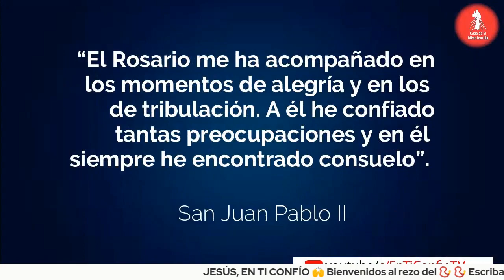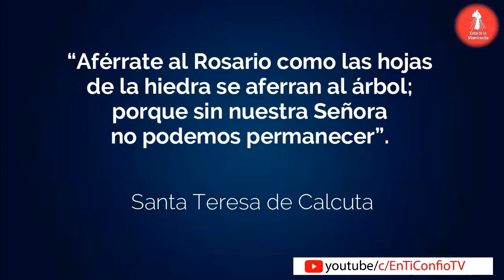Rosario por las Familias 22 de octubre 2023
✅ ᴀyúᴅᴀɴᴏꜱ ᴀ ᴅɪꜰᴜɴᴅɪʀ ʟᴀ ᴍɪꜱᴇʀɪᴄᴏʀᴅɪᴀ, ᴀᴩᴏyᴀ ɴᴜᴇꜱᴛʀᴀ ᴍɪꜱɪóɴ:
🕖𝟳:𝟬𝟬 𝗮𝗺 Camino Diario de Oración con la Palabra
🕒𝟯:𝟬𝟬 𝗽𝗺 Hora de la Misericordia
🕗𝟴:𝟬𝟬 𝗽𝗺 Santo Rosario

🕔𝟱:𝟬𝟬 𝗽𝗺 Comunidad de Oración 🙏
🕘𝟵:𝟬𝟬 𝗽𝗺 Caminando Hacia la Libertad - Programa de Adicciones
🕘𝟵:𝟬𝟬 𝗽𝗺 Dios y mi Familia mis Grandes Tesoros - Programa de Familias 👨‍👩‍👧‍👦
🕒𝟯:𝟬𝟬 𝗮𝗺 Amanece intercediendo por el Mundo 🌎
🟡ᴛᴏᴅᴏꜱ ʟᴏꜱ ꜱᴀʙᴀᴅᴏꜱ
🕘𝟵:𝟬𝟬 𝗮𝗺 Comunidad de intercesión 🤲

  * ᴅɪꜰᴇʀᴇɴᴄɪᴀ ʜᴏʀᴀʀɪᴀ ᴩᴏʀ ᴩᴀíꜱ:
-1 Hora: Costa Rica 🇨🇷 - Honduras 🇭🇳 - Nicaragua 🇳🇮
-2 Horas: Canada 🇨🇦 - California 🇺🇸

𝓜𝓮𝓭𝓲𝓽e𝓶𝓸𝓼

"Cuando me despedí de mis padres y les pedí su bendición, sentí el poder de la gracia de Dios que fluyo sobre mi alma. Mi padre, mi madre y mi madrina, entre lágrimas, me bendijeron y felicitaron la maxima felicidad a la gracia de Dios, y pidieron que no olvidara nunca las numerosas gracias que Dios me había concedido llamándome a la vida consagrada". ( Diario de Santa Faustina N° 402)